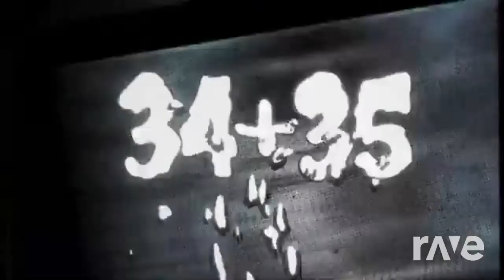Ariana Grande - bloodline x 34+35 Remix ft Doja Cat & Megan Thee Stallion (Mashup) ileeresh25